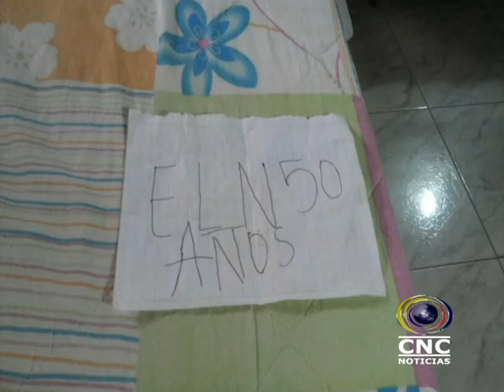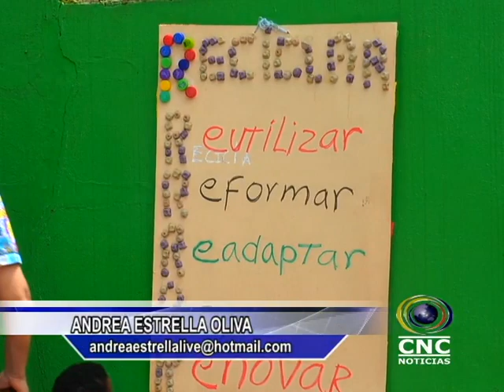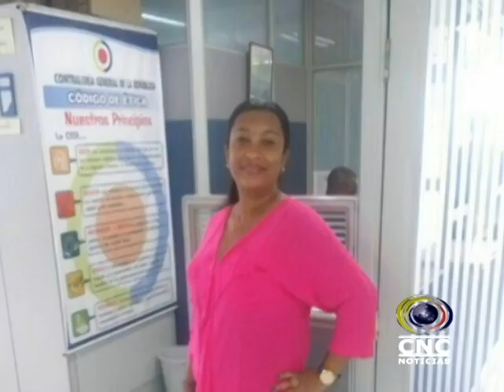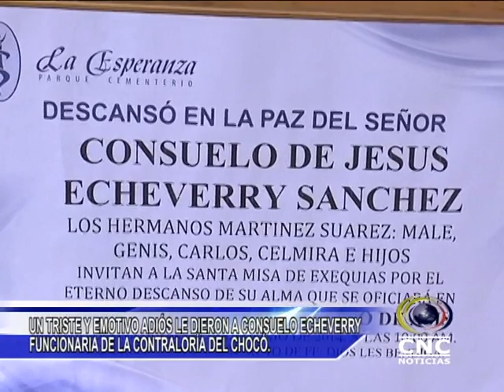CNC NOTICIAS CHOCÓ JUNIO20 VOL2